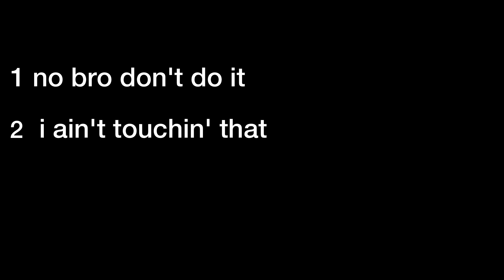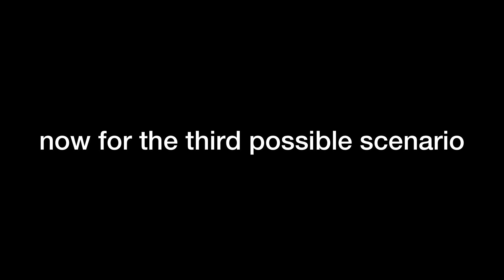i made a fumo disaster for health class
So i made this for my 9th grade health class when we were given an assignment to make a video on vaping and how bad it is and shit. also i dont know why i gave Reimu an australian accent so don't ask.

Cirno is a good friend be like Cirno